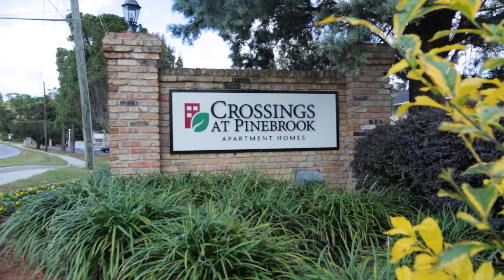Real Estate Demo